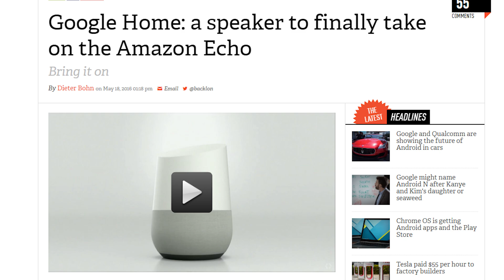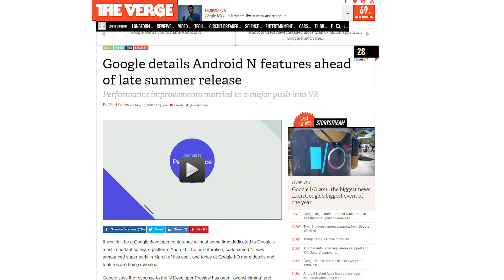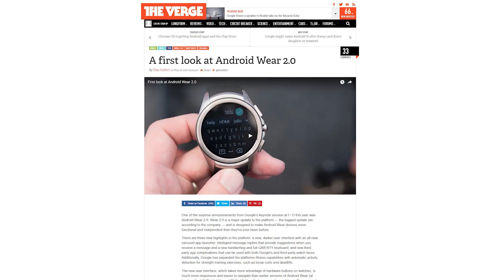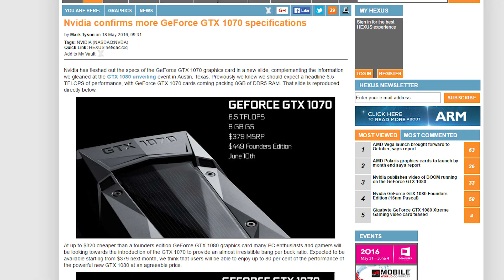Google I/O 2016 Keynote Recap and more!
Google’s annual I/O event took place today! Lots of stuff to talk about like Android N, Android VR and more! All this plus Nokia gets sold on this episode of Netlinked Daily.

Episode Credits:
Host: Barret Murdock
Writer: Jack Sui
Editor: Barret Murdock